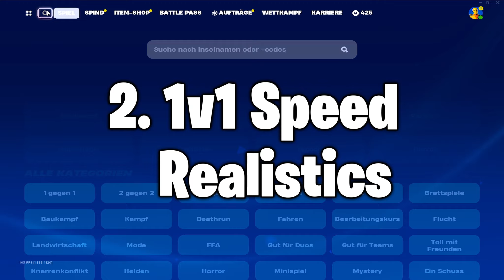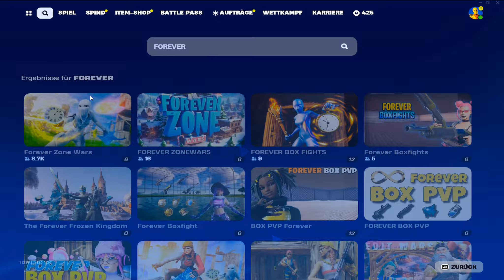Auf Maus und Tastatur SCHNELL BESSER werden!🏆 Controller zu KEYBOARD WECHSELN in Fortnite ⌨️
Die BESTEN Settings in Fortnite Season 3🔧 - Keybinds, Sensitivity und Grafik Settings (FPS Boost) Die BESTEN

0:00 Intro
0:54 1. Settings und Keybinds
3:28 2. 1v1 Speed Realistics
4:43 3. Forever Zone Wars
6:00 4. Ranked spielen
6:47 5. Aim Training
8:28 6. Turniere spielen
9:24 Outro

In diesem Video zeige ich euch wie ihr euch am schnellsten auf Maus und Tastatur verbessern könnt, wenn ihr neu von Controller zu Maus und keyboard geswitcht seid. Dafür zeige ich euch zuerst die besten Fortnite Keybinds also Tastenbelegungen für Maus und Tastatur und die beste Empfindlichkeit für Maus und Tastatur also generell die besten fortnite settings. Dazu gehören zum Beispiel die besten also optimale Building Binds, Scroll Wheel Reset, Scroll Wheel aufheben, die besten Waffenslots und auch die besten Wooting Double Movement Einstellungen, die man inzwischen auch ingame in Fortnite einstellen kann. Danach geht es weiter mit Realistic 1v1 oder 1v1 Buildfights. Auch könnt ihr so etwas wie ZoneWars spielen, was auch teilweise von Fortnite Pros, wie rezon ay oder Vadeal gehostet wird. Solo Arena auf 0 Punkten also Arena auf einem neuem Account könnt ihr auch spielen. Außerdem müsst ihr euer Aim trainieren, da man auf Keyboard ja kein Aim Assist hat. Dafür könnt ihr Aimlabs oder auch Kovaaks benutzen. Es gibt zwar auch Creative Aim Maps jedoch solltet ihr eher Kovaaks nutzen um euer Aim zu verbessern. Ich zeige euch hier die besten Kovaaks Einstellungen und gute Kovaaks Routinen und Kovaaks Übungen. Fast Jeder Pro spiel Kovaaks und es gibt viele Playlists von Pros wie die MrSavage Kovaaks Playlist. Ich sage euch, wie oft ihr Kovaaks spielen solltet, wie lange ihr pro Tag Kovaaks spielen solltet und welche Maps ihr in Kovaaks spielen solltet. Kovaaks lohnt sich auf jeden Fall. Auch solltet ihr Scrims spielen, wie FNCS Scrims, Noble Customs oder Noahreyli Customs. habe ich solange Fortnite Ranked in der neuen Season 1 in Chapter 5 gespielt, bis ich den Diamant-Rang von Gold erreiche. Dabei teste ich die neuen OP Orte, wie Lavish Lair, Grand Glacier, Shooty Steppes, Reckless Railways usw. , die neuen Tresore, die neuen mythischen Waffen, wie die Petter Griffin Shotgun, die beste Strike AR oder auch die neue Sniper und die neue Meta, zum Beispiel welche AR die beste ist, welche Shotgun am besten ist, wie man in der Season rotiert, welche SMG am besten ist und vieles mehr, wie den besten Landing Spot für Ranked und Cash Cups und die neuen Fortnite Cups in Chapter 5, wie den Solo Victory Cash Cup, den Duo Cash Cup, FNCS und ich erkläre die neuen Medaillons und Tresore in Chapter 5 Season 1, sowie die neuen Waffen Mods in Fortnite und welche Waffen Mods ihr in Fortnite benutzen solltet, also bester Waffen Mod für die AR, bester Wassfen Mod für die Sniper und bester Waffen Mod für die Pump und SMG. Also alle News zur neuen Season, dem neuen Battepass, den neuen Orten und für Competitive und natürlich gebe ich euch Tipps und Tricks wie man schnell im Fortnite Rang aufsteigt und wie man Unreal kommt in Chapter 5 Season 1 außerdem wie ihr Earnings in Chapter 5 in Fortnite holt.